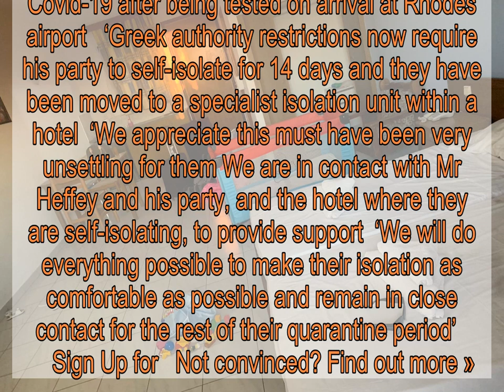Family stuck in ‘covid hotel’ after dad tests positive at airport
A family have been left in ‘holiday hell’ after one of them tested positive for coronavirus when they landed in Greece  Amanda Leavesley had travelled to Rhodes with her partner Paul Heffey and their daughter Callia on September 30 They underwent spot checks at the airport and two days later were told to go to their rooms immediately as Paul had tested positive  They were then seen by a doctor and taken to a hotel in a remote area to stay while having to self-isolate Amanda says she is now quarantining in one room with her daughter for 10 days, while her partner must isolate for 14    She emphasised that the family understood they need to quarantine, but described their hotel conditions as ‘not acceptable’ She said: ‘When we first arrived I think we had one bottle of water between us for the first night  ‘When the food arrived it was cold We cannot go and out buy thingsbecause we can’t leave the building We are under a major flight path and the noise of the planes coming into land is horrible     ‘There are barking dogs nearby all night and day and we cannot step on foot outside the building We feel like we are in hell’  Paul and Amanda are completely separated and can only see each other by ‘waving across the balcony’, she said  If the family were to break quarantine and go outside for any reason they risk facing a 5,000 Euro fine, or even landing a prison sentence   Amanda told the Liverpool Echo that Tui are in the process of organising return flights for the family   A spokesperson for the travel company said: ‘We can confirm that Mr Heffey tested positive for Covid-19 after being tested on arrival at Rhodes airport   ‘Greek authority restrictions now require his party to self-isolate for 14 days and they have been moved to a specialist isolation unit within a hotel  ‘We appreciate this must have been very unsettling for them We are in contact with Mr Heffey and his party, and the hotel where they are self-isolating, to provide support  ‘We will do everything possible to make their isolation as comfortable as possible and remain in close contact for the rest of their quarantine period’       Sign Up for   Not convinced? Find out more »